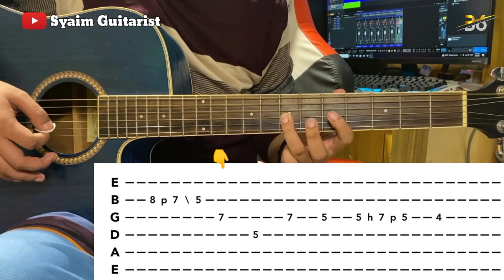Langkah Seiringan - Exist (Tutorial Slow With TAB) Cover Gitar | Intro Cover | Acoustic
Langkah Seiringan - Exist (Acoustic Verse | Intro Cover | Cover Gitar)

Syaim Performing (Langkah Seiringan Exist) Acoustic Cover With Tutorial Slow Tab Cover Gitar

Syaim Guitarist

Alat Rakaman Saya :
"Kamu boleh membeli dengan klik link yang di beli"
CAMERA